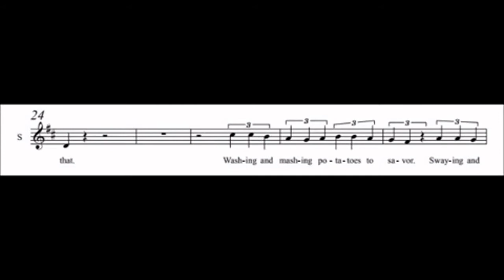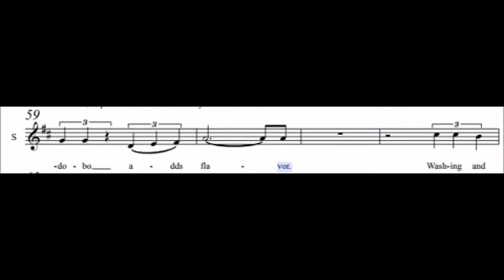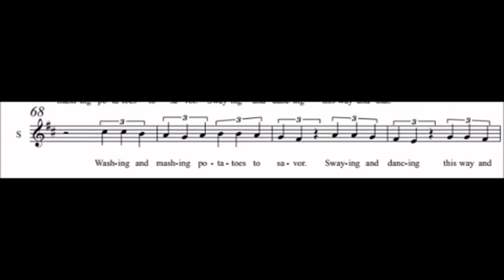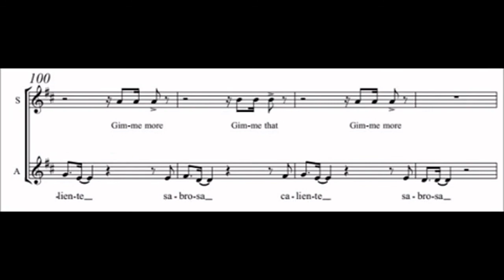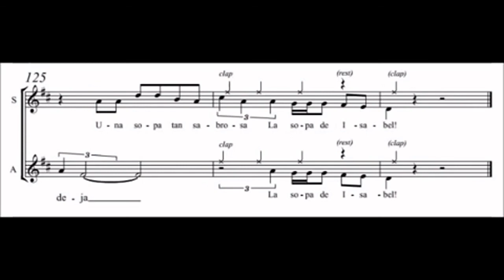La Sopa de Isabelle - Accomp.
AYV 2018